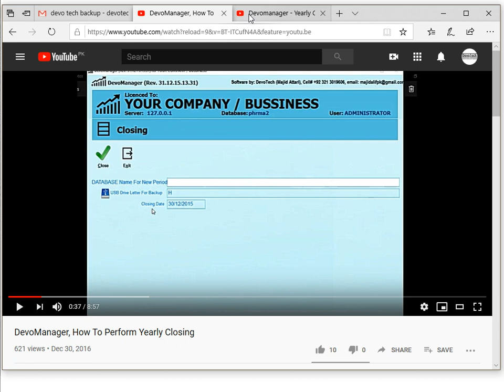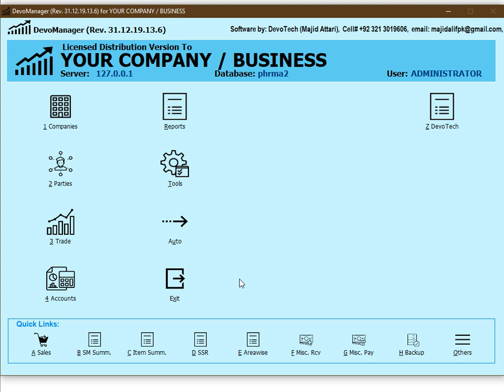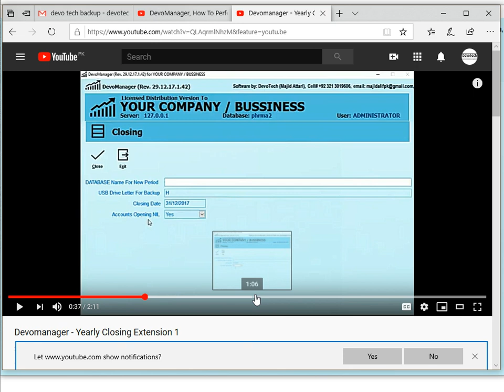Watch This Before Yearly Closing in DevoManager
Yearly closing guidance video for DevoManager